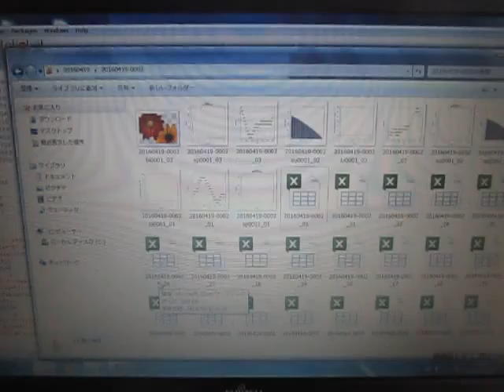音圧データのフィードバック解析による表面検査 （超音波システム研究所 ultrasonic-labo）